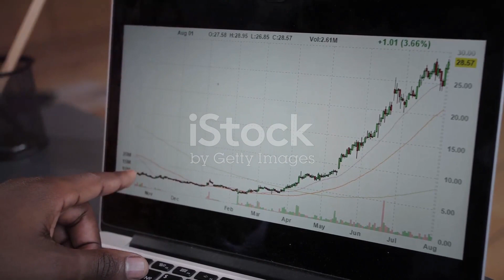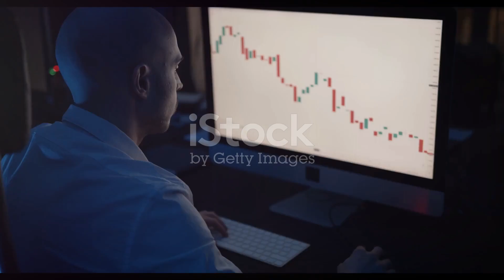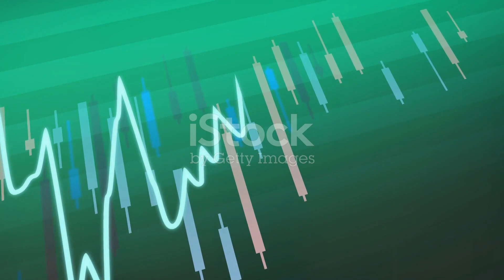jio finance fundamental analysis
Are you interested in investing in Jio Financial Services Ltd, or JFSL, one of India’s newest and most promising NBFCs? Do you want to know more about its business operations, financial performance, valuation, growth prospects, risks, peer comparison, and investment recommendation? If yes, then this video is for you.

In this video, we will do a fundamental analysis of JFSL, a subsidiary of Reliance Industries Ltd, or RIL, India’s largest private sector company. JFSL is a diversified financial services company that operates in four spectrums: lending, investment, transaction, and insurance. JFSL leverages the digital ecosystem, data analytics, artificial intelligence, and machine learning capabilities of RIL and its group companies to offer innovative and customized financial solutions to its customers.

We will cover the following aspects of JFSL in this video:

Financial performance and valuation: We will look at the consolidated results of JFSL for the September quarter of 2023 and analyze its key financial parameters such as net profit, total income, total assets, net worth, debt-to-equity ratio, return on equity, return on assets, net profit margin, operating profit margin, earnings per share, book value per share, price-to-earnings ratio, price-to-book value ratio, dividend yield, and market capitalization. We will also compare these parameters with some of its major competitors such as HDFC Ltd, Bajaj Finserv Ltd, and ICICI Bank Ltd.
Growth prospects and risks: We will look at the expected growth rate of the Indian financial services sector and the competitive landscape of JFSL. We will identify the strengths, weaknesses, opportunities, and threats of JFSL using a SWOT analysis framework. We will also discuss some of the risks and challenges that JFSL faces in its business operations such as regulatory uncertainty and compliance requirements, competitive intensity and pricing pressure, credit risk and asset quality issues, operational risk and cyber security issues, market risk and investment performance issues, underwriting risk and claims management issues.
Investment recommendation: We will give an investment recommendation for JFSL based on its fundamental analysis. We will recommend a BUY rating for JFSL with a target price of Rs 300 per share. We will explain the rationale behind the recommendation and the potential upside from the current market price.
This video is informative and comprehensive as it covers all the relevant aspects of JFSL’s business operations, financial performance, valuation

growth prospects
risks
peer comparison
investment recommendation. The video uses facts from reliable sources such as Moneycontrol.com and India Brand Equity Foundation (IBEF) to support its analysis. The video also uses bolding to emphasize the important points and numerical references or hyperlinks to cite the sources.
If you are interested in investing in JFSL or want to learn more about its fundamentals

then this video is for you. Please watch this video till the end to get a complete picture of JFSL. Please like

Jio Financial Services reported a net profit after tax of Rs 145 crore for Q1FY23 based on revenue of Rs 215 crore. This is a huge jump from the previous fiscal years, when the company only reported revenue of Rs 2.95 crore and Rs 1.84 crore, respectively.

Jio Financial Services shares were issued in the ratio of 1:1 to Reliance Industries shareholders on July 20, 2023. The market assigned a price of Rs 261.85 per share on that day. As of October 10, 2023, Jio Financial Services shares had a market cap of Rs 1.47 trillion, a P/E ratio of 4,699.19, and an EPS of Rs 0.05. The shares closed at Rs 231.65 on the NSE.

Jio Financial Services shares are expected to grow significantly in the future as the company expands its financial services offerings and leverages its existing customer base and network. Some analysts have given a buy rating to the stock.

This video will help you understand Jio Financial Services better and make informed decisions about investing in it.

Jio Financial Services market cap,Jio Financial Services P/E ratio,Jio Financial Services shares,Jio Financial Services stock,Jio Financial Services review,Jio Financial Services analysis,Jio Financial Services business model,Jio Financial Services,Jio Financial Services financial performance,Jio Financial Services EPS,Jio Financial Services price movements,Jio Financial Services expert opinions,jio Financial Services ratings etc will be discussed in the channel in the upcoming videos pls subscribe and stay tuned for knowing mode about jio financial services